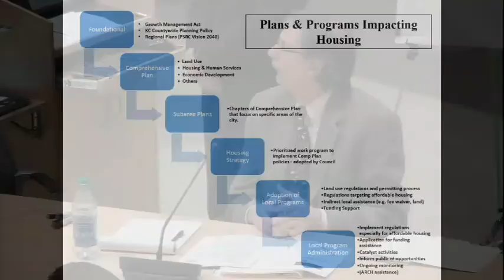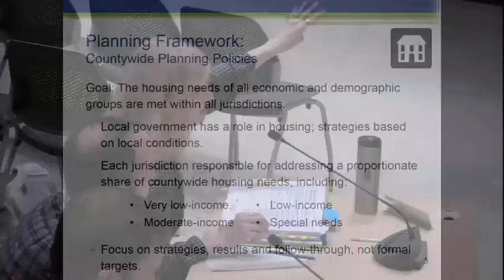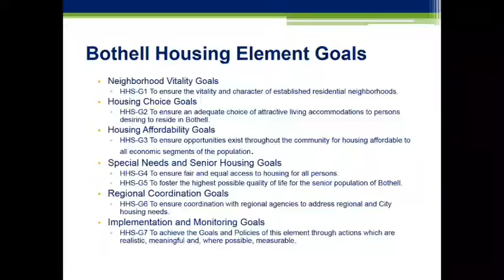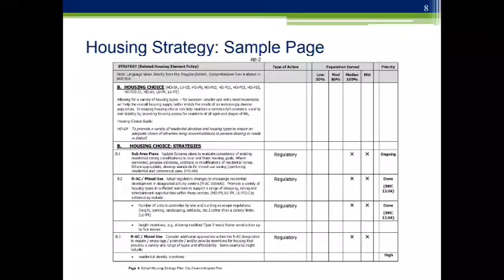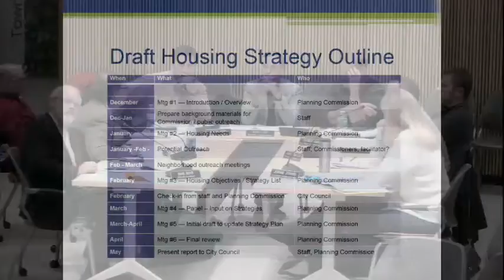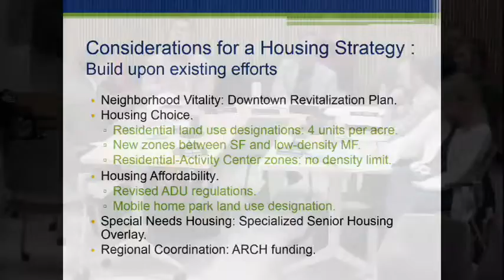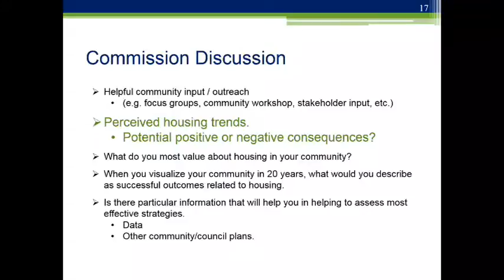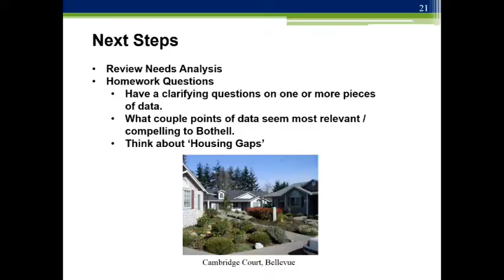December 7, 2016 Bothell Planning Commission Meeting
Study Session on the 2016-17 Housing Strategy Plan